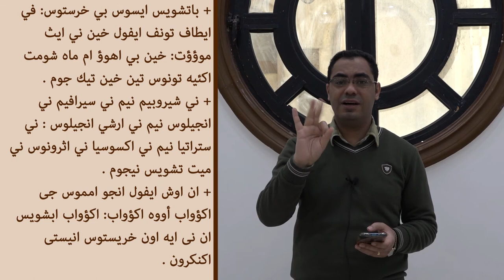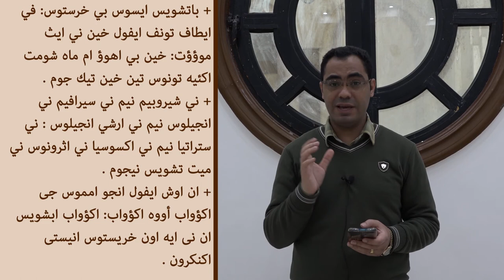محير عيد القيامة